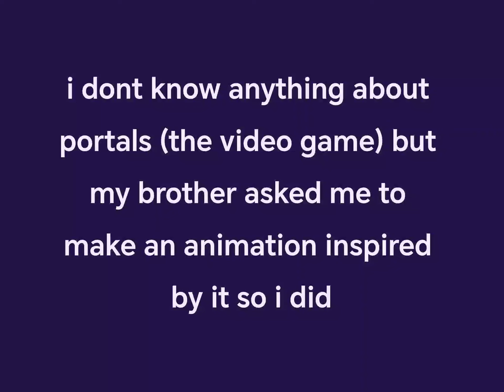unfinished portals animation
unfinished portals inspired animation i didnt finish. there were supposed to be like 8 more parts but i forgot how hard animating is

made with ibispaint